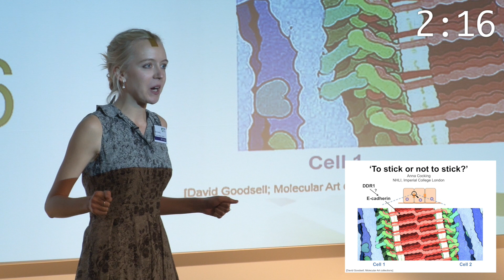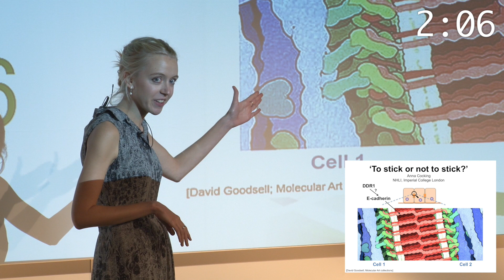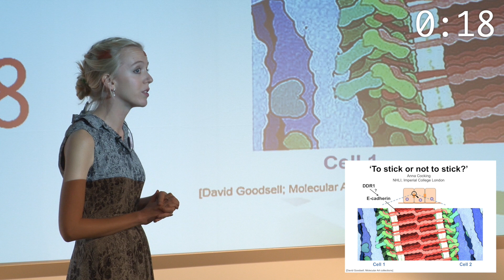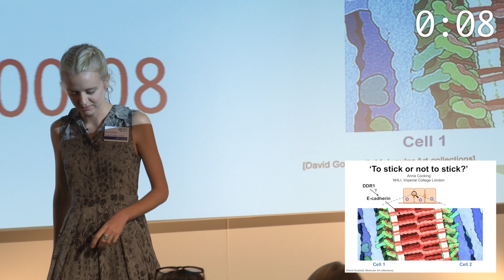Vitae 3MT 3 Anna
Vitae three minute thesis UK finalist 2014: Anna Cocking, Imperial College London